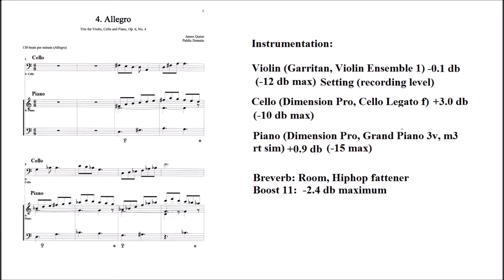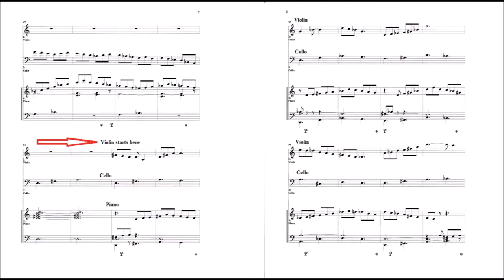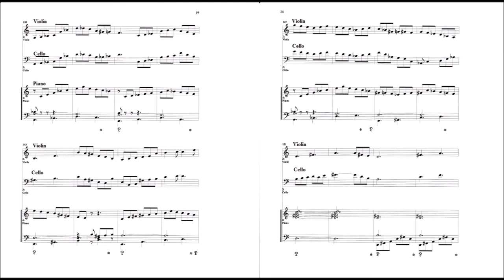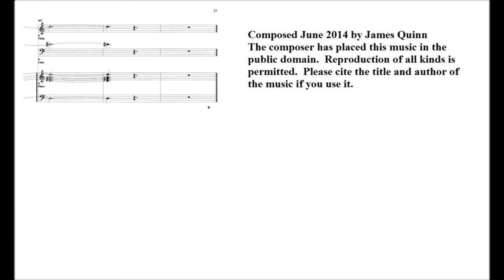Trio for Violin, Cello and Piano, 4. Allegro (James Quinn, Op. 6, No. 4)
Composed June-July 2014 by James Quinn.  Performed by James Quinn and Sonar X3.  Complete score is provided in the video.  This was previously published with a rhythm section in Op. 4, No. 5.